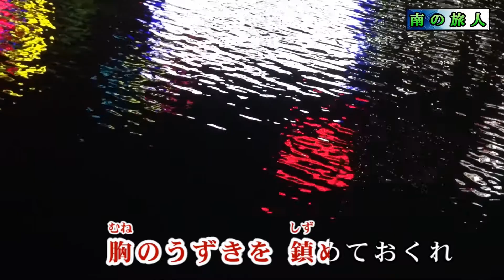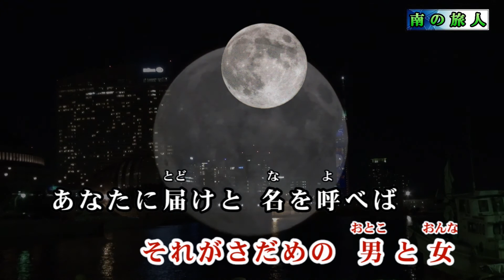五十川ゆき【くれない月夜】カラオケ 2013年